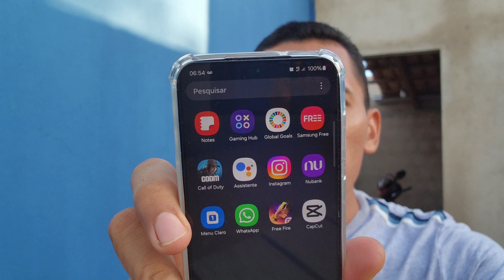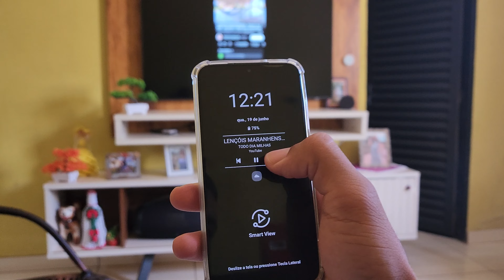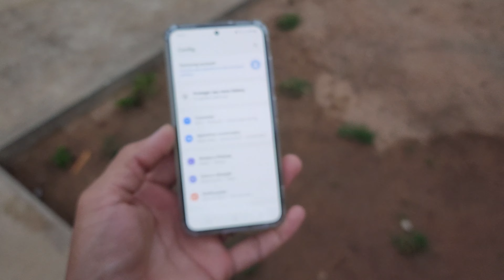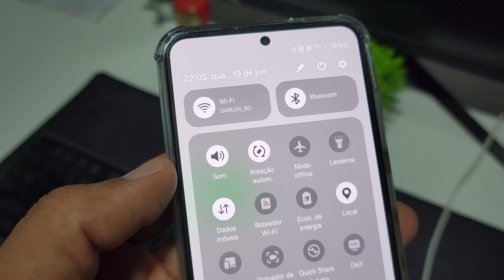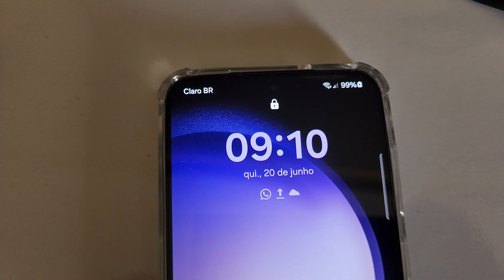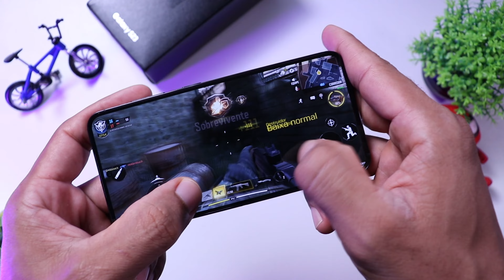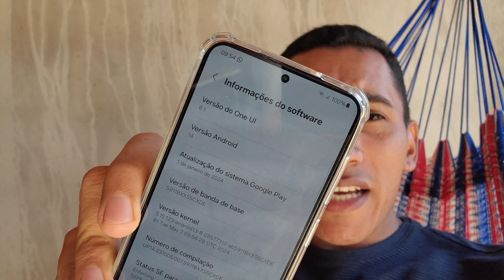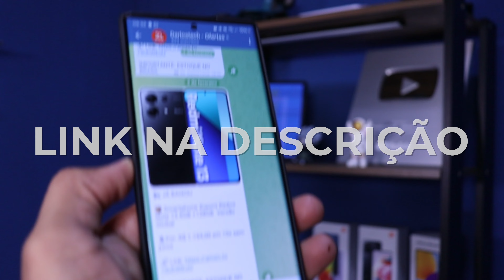USANDO o GALAXY S23 no meu dia a dia de VERDADE EM 2024 - Veja esse vídeo antes de compra-lo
📢 GALAXY S23 no Mercado Livre

Nosso canal de OFERTAS no Telegram 😜✌